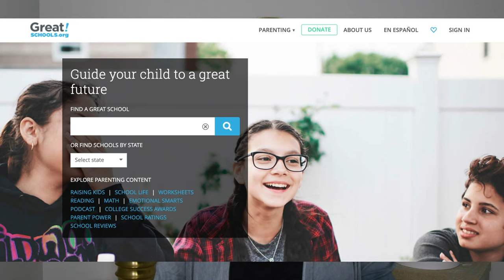Cobb County Schools | The Secret to finding out which schools are the best!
What are the Top Schools in Cobb County?  Find out what I have to say about them here.

Link to Cobb County School District.

Jennifer Re Homes | Keller Williams Realty Atlanta North